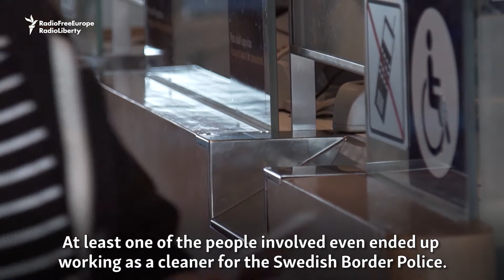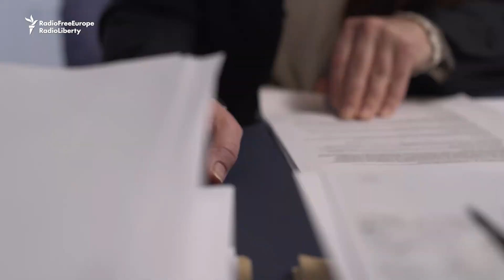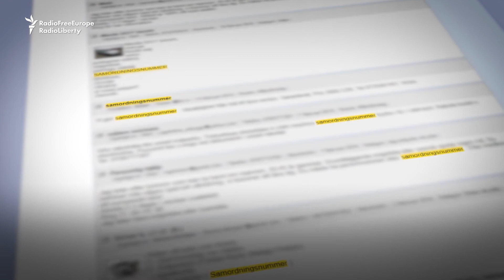Black Market Labor: Swedish Identity Scheme Exposed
An investigation by RFE/RL and Swedish network TV4 has uncovered a shadowy scheme used to provide immigrants with official tax-authority numbers enabling them to illegally gain employment. At least one of them even worked at the Swedish border police, in what a fraud expert called "state-assisted slavery."